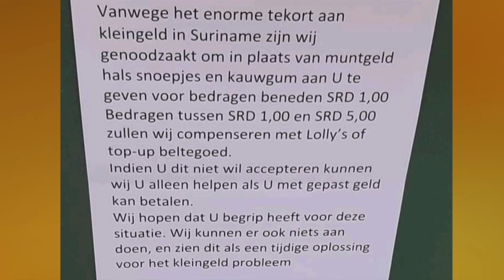In gesprek met Gretl Wolfram MMANTEN TAKI 10 dec 2020 deel 4